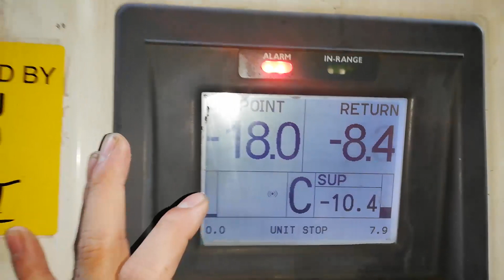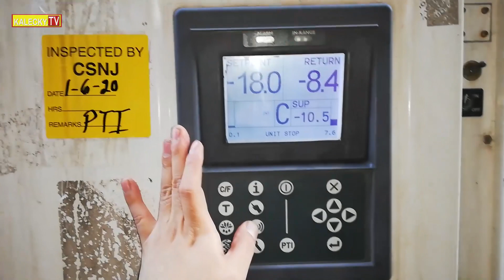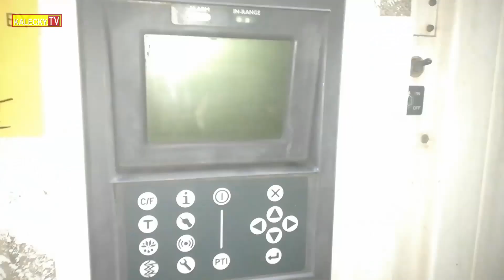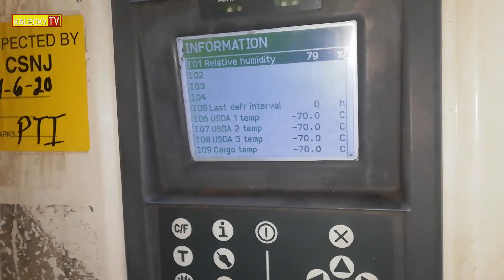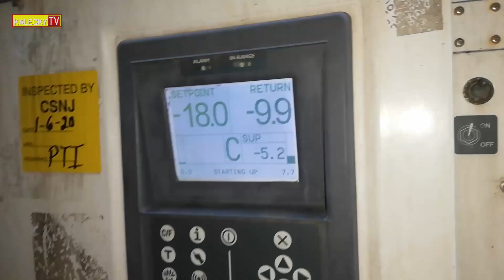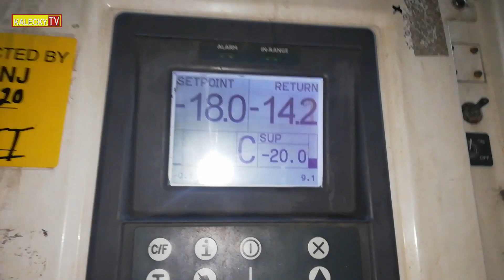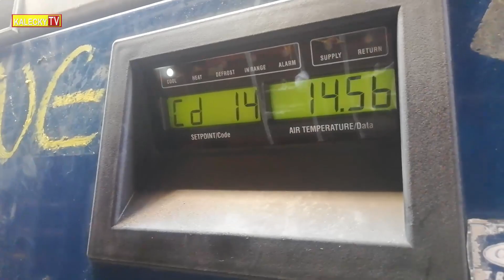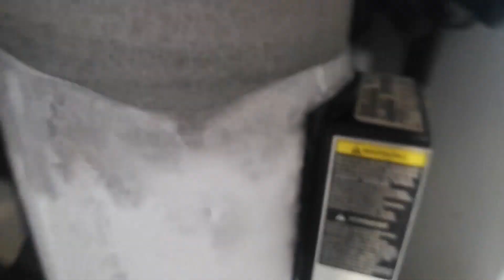MARINE REFRIGERATION. Paano Mag-palit ng sirang EVAPORATOR MOTOR Fan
Starcool Reefer